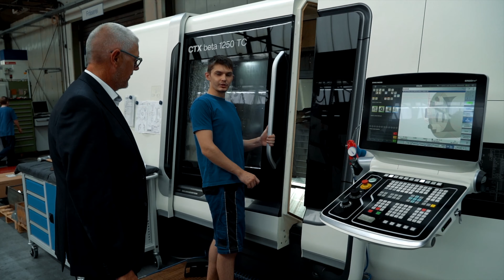Grob Antriebstechnik GmbH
Schonmal zugeschaut wie ein Hubgetriebe komplett hergestellt wird? In diesem Video sehen Sie alle Teile, die Sie für ein Hubgetriebe brauchen.